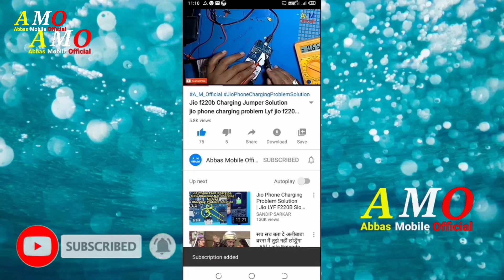Motorola Moto G10 Charging Jumper / Moto G10 Charging Problem Solution / Motorola Charging Error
motorola
motorola g10
motorola moto g10
charging pcb motorola moto g10
charging flex motorola moto g10
charging port motorola moto g10
charging pcb motorola moto g10 power
motorola g10 power
charging board motorola moto g10
charging flex motorola moto g10 power
charging port motorola moto g10 power
moto a10 charging jumper
charging board motorola moto g10 power
motorola a10 charging ways
motorola charging ways
motorola phone not charging